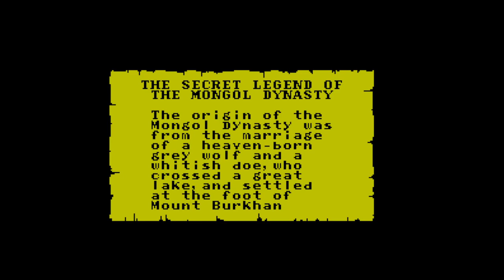Genghis Khan - Nintendo Entertainment System - Intro & Title Screen